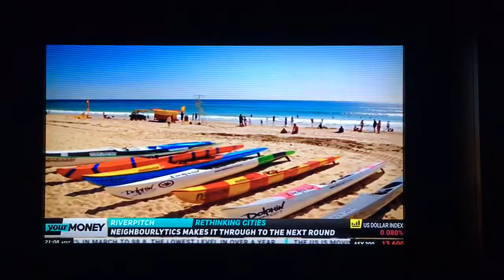Neighbourlytics on RiverPitch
"An innovative business passionate about creating liveable and interesting cities which has made it through to the next round of the RiverPitch competition.

Former city planner Jessica Christiansen-Franks and urban designer Lucinda Hartley are co-founders of the Neighbourlytics platform, which uses big data and social media analytics to help improve cities.

The startup’s pitch in the Melbourne pitching round wowed RiverPitch judge and experienced angel investor Sheona Devin.

“I would actually come and work for you tomorrow. So job well done,” Devin said.

The co-founders spoke to Your Money Live on their goal to helps city-planners and governments across Australia understand the unique identities and nuances of communities."

Credits to BlueChilli and TheStoryBoxes who made that video and documentary series possible, as well as to our partners, ANZ, GSK, MYOB, Sunsuper, UTS and, Vasudhara.